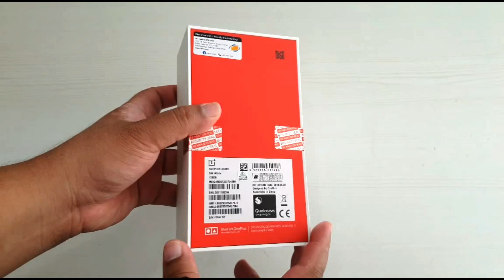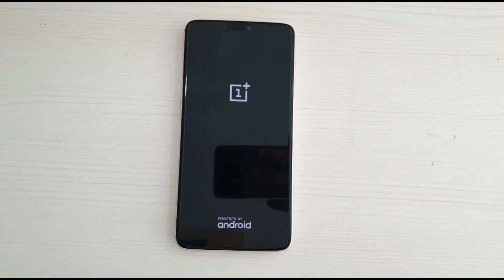Unboxing the OnePlus 6 Silk White || techENT Tech Your Way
The OnePlus 6 Silk White edition has landed in Malaysia! We're unboxing the new OnePlus 6! Let's take a look what comes in the box!